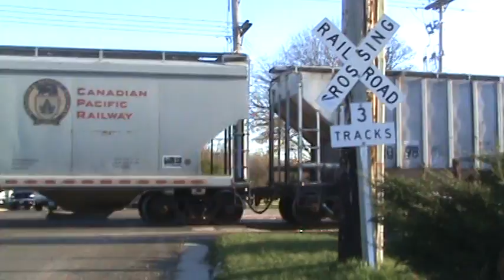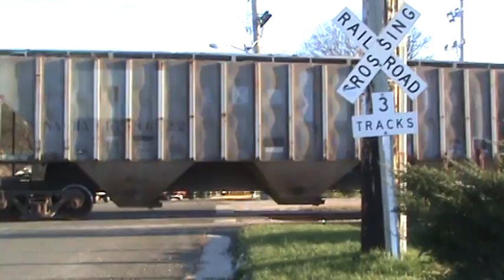(HQ) WSOR GP38-2 With MP15AC 1503 Through SP (New Camera)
(Please Watch IN HQ)SORRY ABOUT THE SHAKINESS IN THE VIDEO MY HANDS WERE SHAKING BECAUSE I GOT THERE TO EARLY BUT I GOT IN TROUBLE FOR STANDING ON THE TRACKS THE COPS SAID SO AFTER THE VIDEO I JUST GOT NOTHING NOT A WARNING OR A TICKET. (BUT AT LEST I STILL GOT THE VIDEO ANYWAYS EVEN IF ITS SHAKING IT WAS STILL A GOOD VIDEO!) This is a video of a WSOR GP38-2 with a MP15AC #1503 coes through Sun Prairie with a very big train.